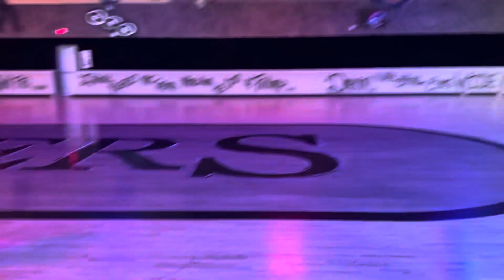Chipmunk 8th birthday more skating 1/20/2024